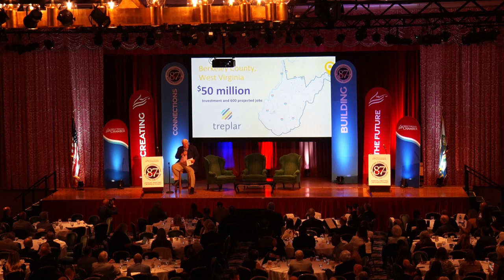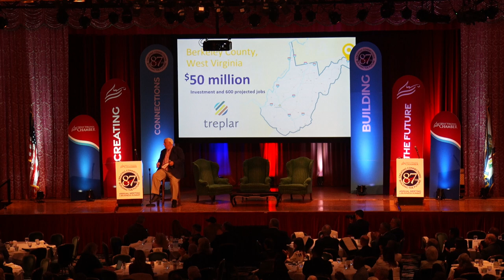Gov. Justice announces Treplar to invest in food packaging facility in Berkeley County, WV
At the West Virginia Chamber Annual Meeting and Business Summit, Gov. Jim Justice announced a pioneering joint venture between Klarpet of Turkey and Triton International Enterprises of the USA to build a state-of-the-art food packaging facility in Berkeley County.